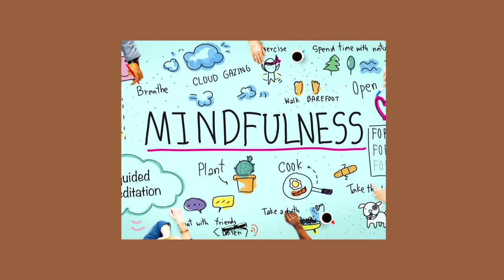DERECH ERETZ S2 EP 023 MENTORSHIP